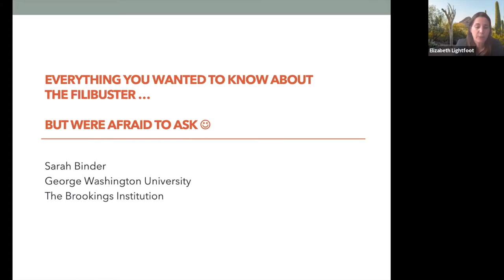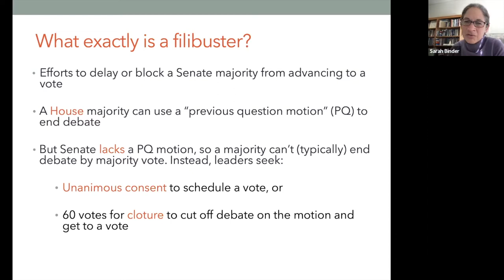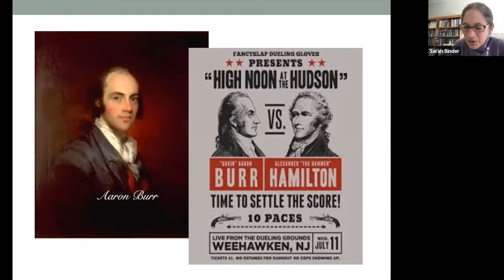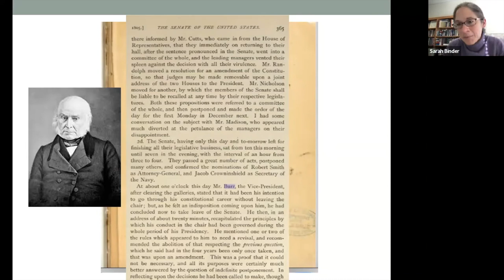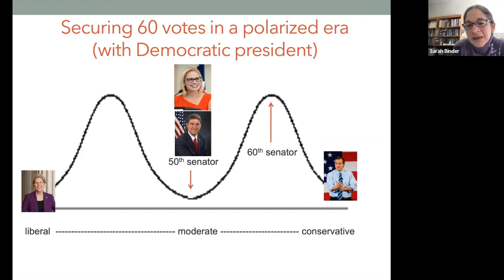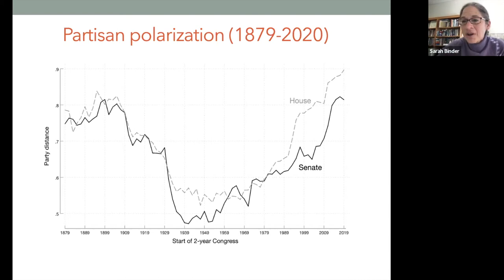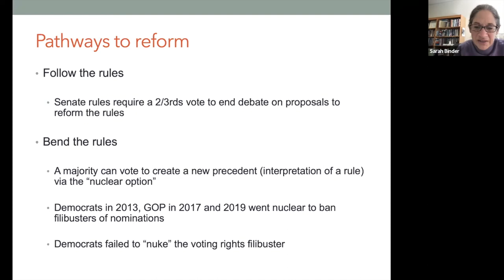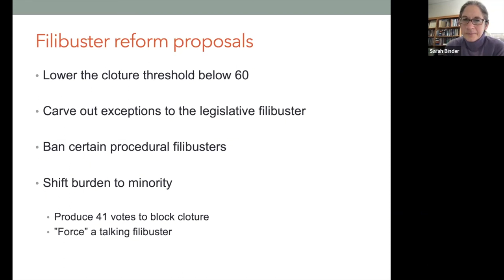Critical Issues Series: The Filibuster & Policymaking - Essential Knowledge for Social Workers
Many social workers have been active in efforts to pass voting rights legislation and the Build Back Better infrastructure package. The Senate filibuster has taken center stage in these recent efforts, with some seeing the filibuster as a key obstacle to passing legislation. Many social workers are now calling for filibuster reform, with others wondering about its history or purpose.

The ASU School of Social Work hosted a free, virtual seminar on Feb. 1 introducing social workers, students and other community members to the details of the filibuster, including a brief overview of the history of the filibuster, its role in governance and the pros and cons of potential filibuster reforms.

Brookings Senior Fellow and Professor of Political Science at George Washington University, Dr. Sarah Binder, a national expert on the United States Senate, provided a nuts-and-bolts overview of the filibuster and filibuster reform proposals and answered attendee questions.